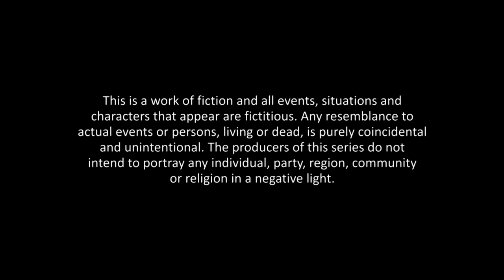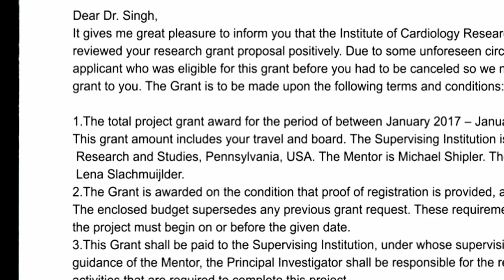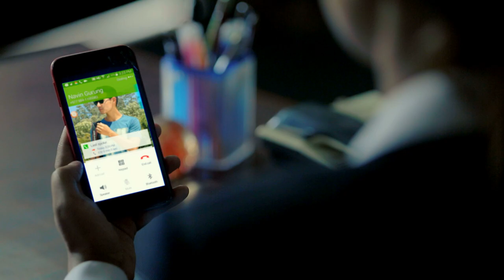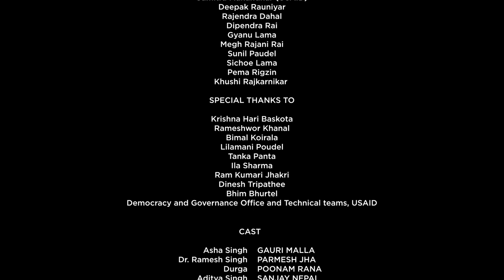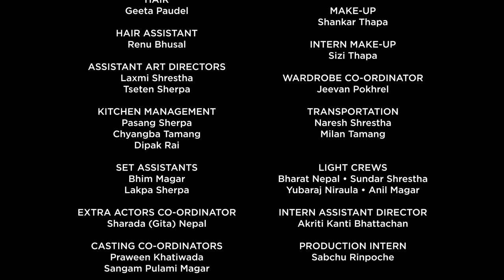Singha Durbar - Episode 08 (With Subtitles)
A destructive earthquake hits Baglung. The Chief Secretary is grilled by the press when a new bridge collapses. Prime Minister Asha is faced with a major dilemma – whether to continue with a high level international visit, or visit the people affected by the earthquake. She feels torn between her home duties and her duties as the Prime Minister.

Can the Prime Minister compose herself and handle this situation with calm? Will she follow her heart and visit the people affected by the earthquake? Will her role as the Prime Minister of the country destroy her family life? Watch in Episode 08 of Singha Durbar TV Series.

Singha Durbar is a 13-episode television drama series portraying collaborative leadership and good governance. The show tells the story of the inner-workings of the seemingly impenetrable central government of Nepal, humanizing the country’s politicians and creating role models for an inclusive, transparent and collaborative leadership style. Singha Durbar TV series is using the power of drama to create in its audience a sense of possibility that their government leaders could serve the whole country rather than their narrow political interests.

The TV series is funded by USAID and is produced by Search for Common Ground Nepal, along with production partner Mila Productions.